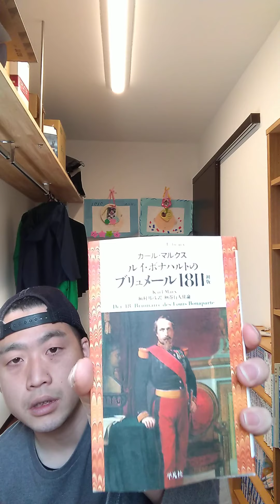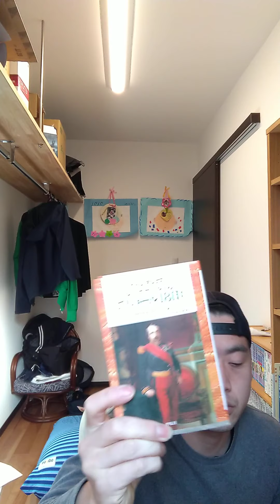ナポレオン盛衰記！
今日はWikipedia見ながらだらだらとナポレオンについてしゃべります。
途中で切れますが続きもとったのでご勘弁！